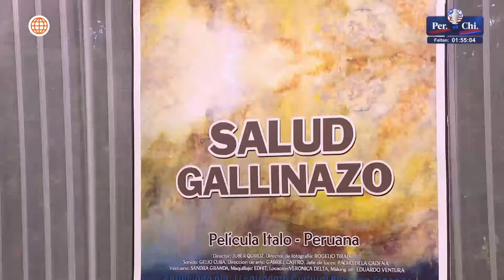Al Fondo hay Sitio 7: Ariana rechazó la invitación de Nicolás (Capítulo n° 425)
¡QUÉEEE!
Nicolás invitó a salir a Ariana, pero ella lo terminó rechazando y le explicó que no podía aceptar porque es su paciente.